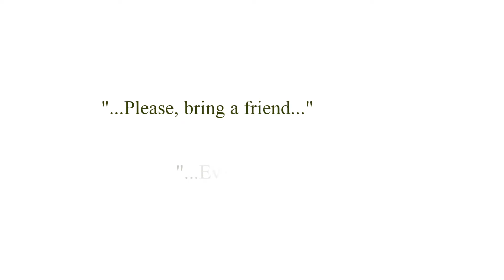Martenson Family Funeral Homes- Bring a friend to talk with us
Martenson Family Funeral Homes has eighty plus years helping Downriver and Monroe families during difficult times. Count on us for a shoulder, plenty of information and help navigating the grieving process.